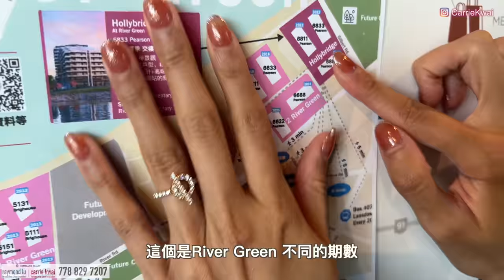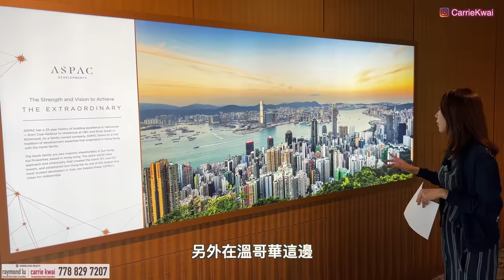【温哥華地產】Richmond豪宅項目River Green｜Hollybridge｜河畔社區｜380萬河景高端大單位｜優美生活環境｜中文字幕 4K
今天我們和大家分享一個在Richmond的豪宅大型項目Hollybridge at River Green，這個社區佔地27英畝，位置在Richmond的西北面河邊的一塊土地，這裡沒有Richmond市中心繁囂感覺，取而代之的是一種休閒的生活環境，這個樓盤大部份單位都可看到河畔風景，遠處的山景，附近的綠化，行人單車步道，旁邊還有一個冬奧運動場館，附近都是散步的、在做運動的、騎單車的、水上活動的人，環境清幽放鬆。
Hollybridge 是屬於River Green第二期第二階段的三座樓宇，剛剛建成收樓入伙，他們每一期都有自己獨立的會所設施，這一期有室內的標準泳池，健身室和各種配套，室外有很大的綠化空間。 車程10分鐘內可以到達Richmond市中心、機場。而且有接駁專車方便不開車的朋友。
今次我們看的單位是一個四房的2000尺大單位，它擁有最漂亮的河景景觀，在客飯廳看出去就像在船上一樣，飄浮在水面上，單位任何窗戶都可看見河景，我們還看見有幾條很大的魚在河上跳躍。還看見太陽折射到水面閃閃發光的波浪隨着微風吹進來，相信這個單位的風水也是不錯的。
發展商現在還保留其他單位在售，有興趣可以聯絡Carrie，幫大家挑選適合的居所。

微信：carriekwai
所屬地產公司：Remax Crest Richmond